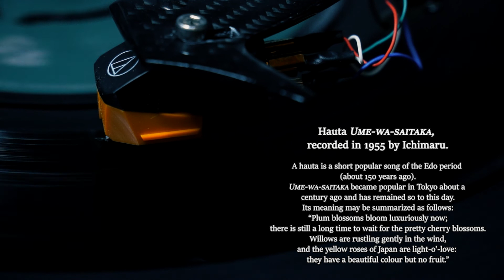Song and Sound - The World Around: JAPAN (side A)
00:06 - Rokudan
05:50 - Ume-wa-saitaka

Label: Philips
Release: 427 031 NE